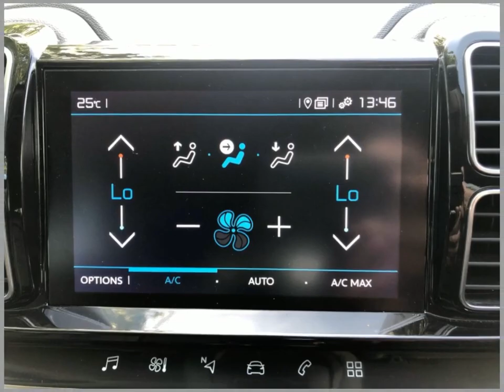Sportif Citroen KX21JKC